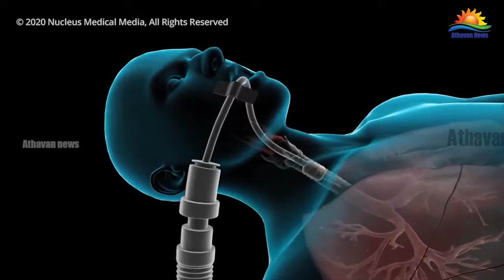நாட்டில் சினோபார்ம் மற்றும் ஸ்புட்னிக் வி தடுப்பூசிகளை செலுத்திக்கொண்டவர்களுக்கான அறிவிப்பு